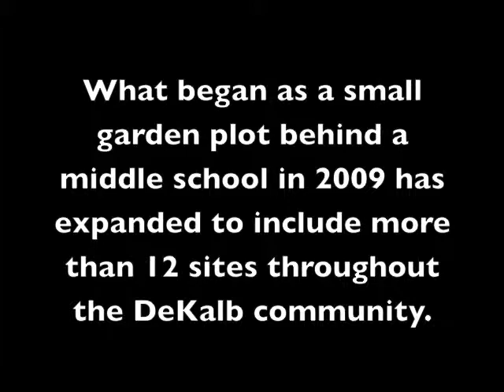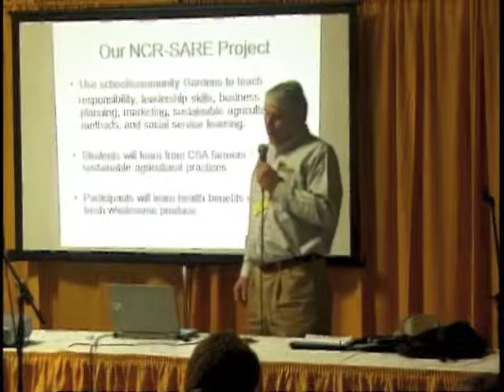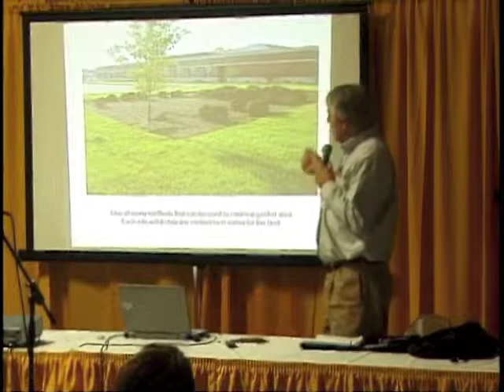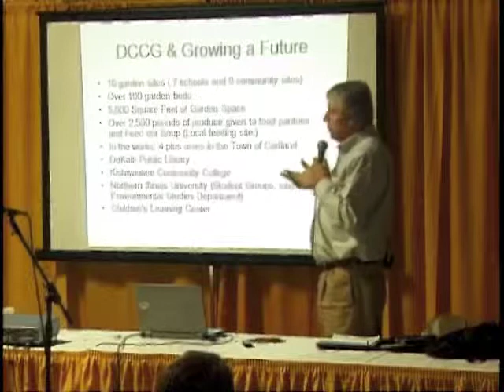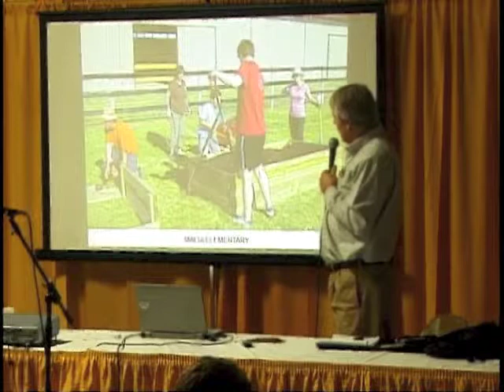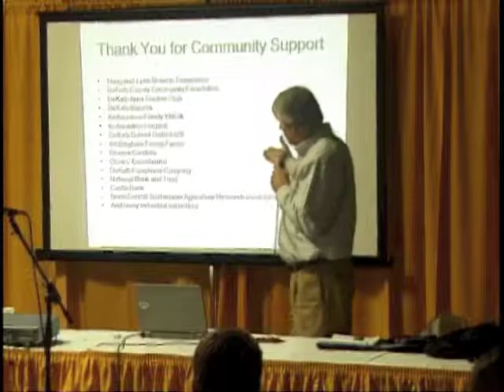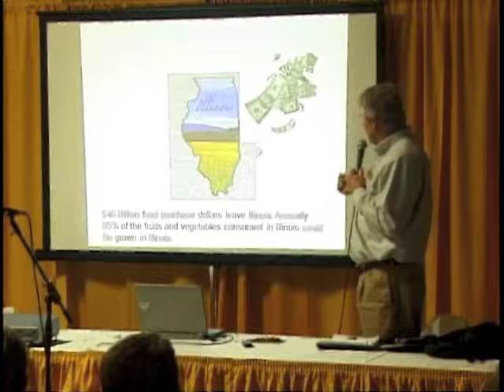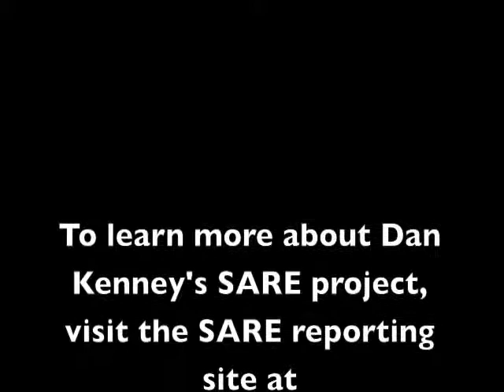Dan Kenney School Garden Farmers Forum Presentation 2012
DeKalb County Community Gardens is an organization that facilitates school and neighborhood gardens in DeKalb, IL. What began as a small garden plot behind a middle school in 2009 has expanded to include more than 12 sites throughout the DeKalb community. This video is DeKalb County Community Gardens coordinator, Dan Kenney, presenting, "Growing a Future: Preparing Tomorrow's Sustainable Growers Today," at the 2012 Farmers Forum.